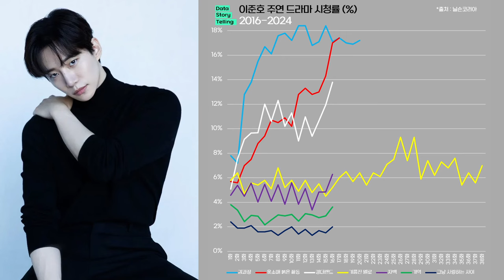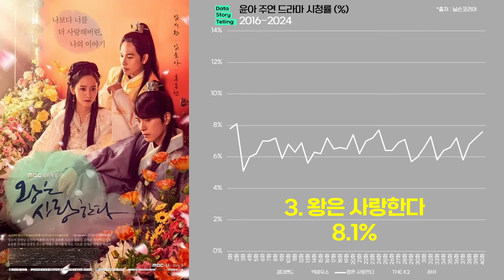0946 준호X윤아 주연 드라마 실적(2016-2024) | 킹더랜드,김과장,옷소매붉은끝동,빅마우스,왕은사랑한다,THEK2,허쉬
1) 이준호 주연 드라마 최고 시청률 순위(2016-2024)
1. 김과장 18.4%
2. 옷소매 붉은 끝동 17.4%
3. 킹더랜드 13.8% (넷플 8억 6,360만 시간)
4. 기름진 멜로 9.3%
5. 자백 6.3%
6. 기억 3.8%
7. 그냥 사랑하는 사이 2.4% (넷플 2,230만 시간)

2) 윤아 주연 드라마 최고 시청률 순위(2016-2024)
1. 킹더랜드 13.8% (넷플 8억 6,360만 시간)
2. 빅마우스 13.7%
3. 왕은 사랑한다 8.1%
4. THE K2 6.6%
5. 허쉬 3.4%

*출처 : 닐슨코리아,tvN,JTBC,KBS,SBS,MBC,넷플릭스,나무위키 외 종합
*대상 : 준호,윤아 주연 드라마
*단위 : 전국 시청률(%), 넷플릭스 누적 시청시간
*기간 : 2016년 - 2024년
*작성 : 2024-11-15